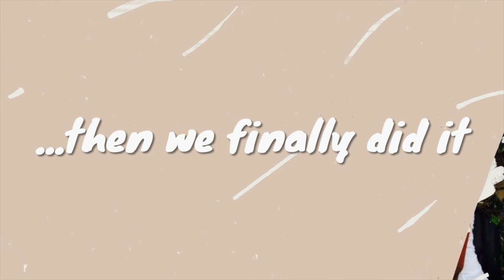Brion and Monica 7th Wedding Anniversary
In this video we show our love for each other over the years.  Happy Anniversary, my love!